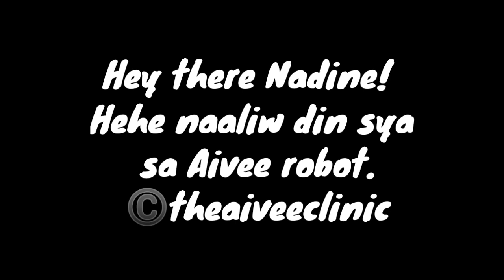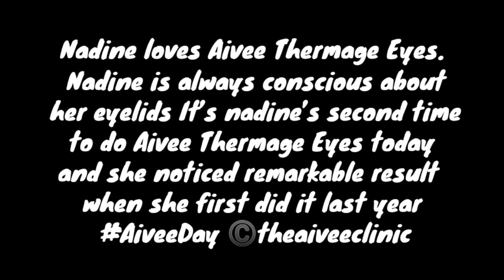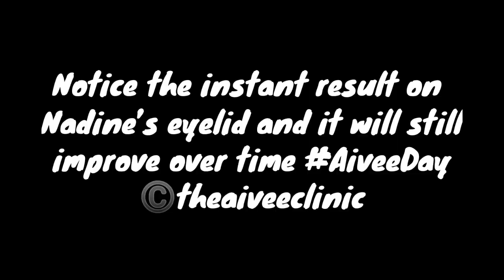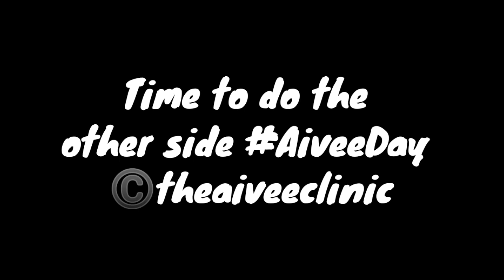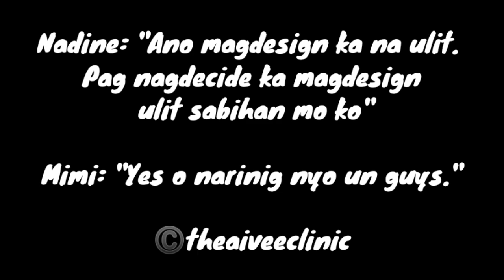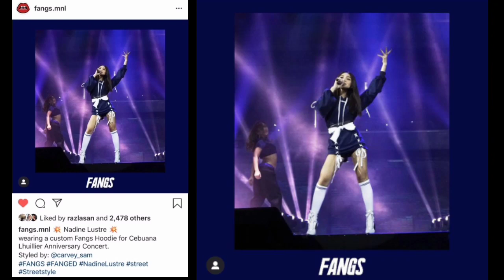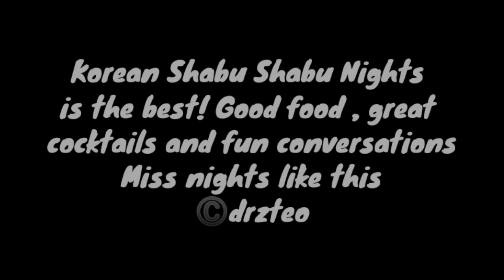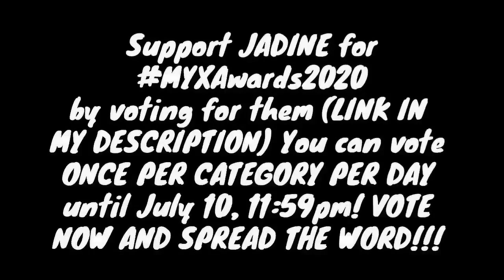JADINE UPDATE NUMBER TWO HUNDRED ONE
JaDine Update: Nadine’s Aivee Day with Mimiyuuuuhhh 🥰😱😍💕

KULITAN WITH MIMIYUUUH 💕

Nadine: Di ka na ulit magdedesign? Uyyy yieee!
Mimi: Uy miss nadine thankyou ha sa ano❤️
Nadine: sure☺️
Nadine: ano magdesign ka na ulit. Pag nagdecide ka magdesign ulit sabihan mo ko
Mimi: yes o narinig nyo un guys
Sweet and supportive talaga ni nadine❤️🥰

OMGGG NADINE AND MIMIYUUUH IN ONE VLOG PLEASEEEEEEEEE 🥺🥺 AGREE??? 🥰

credits to ©️theaiveeclinic/drzteo/elitesxelitex 🥰

‼️Support and Vote JADINE for MYXAwards2020‼️

Myx Music Awards 2020 Nomination:

♦️MUSIC VIDEO OF THE YEAR: “SUMMER”

♦️URBAN VIDEO OF THE YEAR “FIEND”

You can vote ONCE PER CATEGORY PER DAY until July 10, 11:59pm! VOTE NOW AND SPREAD THE WORD!!!

Hi JaDines 👋🏻👋🏻 Thank you for all the support on my channel 🥰🥰 Help me to reach 50k subscribers then I will be giving away Nadine’s New Album SOON to 10 lucky JaDines 💕💕‬

I will be posting the mechanics anytime soon 🥰🥰🥰

Thankyou 💜